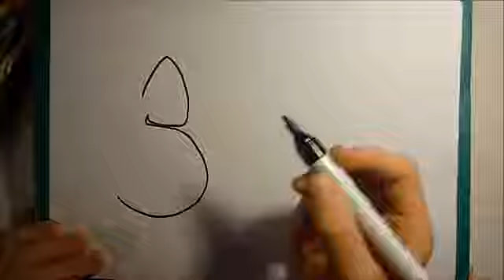Graffiti Sketch Soul in Bubble Letters